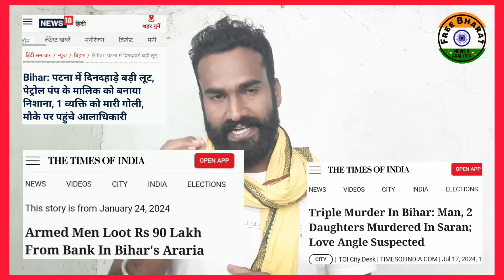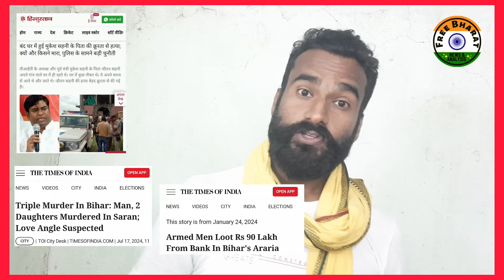गया के अतरी ग्राम रंगपुर में एक युवक का दबंग अपराधियों ने हाथ-पैर कटा प्रशासन ने नहीं ली शुद्